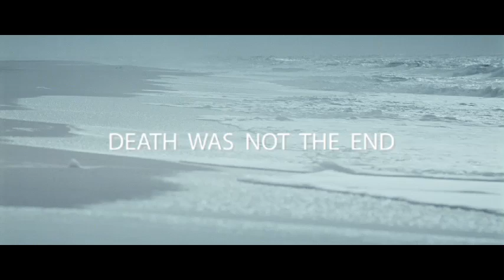Womb (2010) | Trailer | Eva Green | Matt Smith | Lesley Manville | Benedek Fliegauf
Watch Womb (2010) Trailer on The Match Factory When Rebecca returns to her grandfather's house, she meets her childhood sweetheart Thomas again. Thomas leaves his girlfriend Rose and their love picks up where it left off, until Thomas dies in a car accident. Devastated, the young woman contemplates suicide until she finds consolation in the idea of ​​cloning. Although society does not fully accept it yet, she plans to give birth to Thomas, bringing her lost love to life (again). Living in Rebecca's grandfather's remote old house, Thomas grows up believing his father died in an accident. Rebecca never mentions cloning. In spite of their secret, Rebecca and Thomas lead an almost normal life until Rose finds out about them…

Director: Benedek Fliegauf
Writer: Benedek Fliegauf
Stars: Eva Green, Matt Smith, Lesley Manville